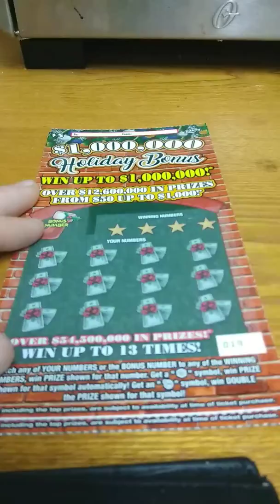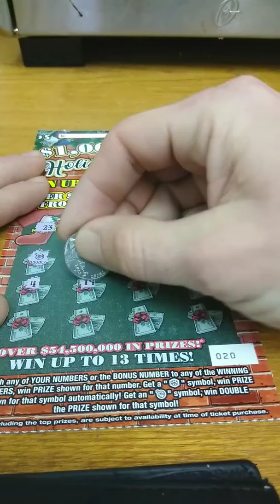Florida lottery 2 of the 5 dollar holiday bonus